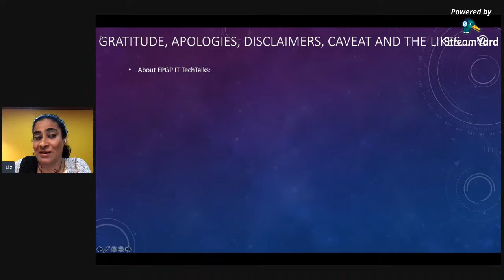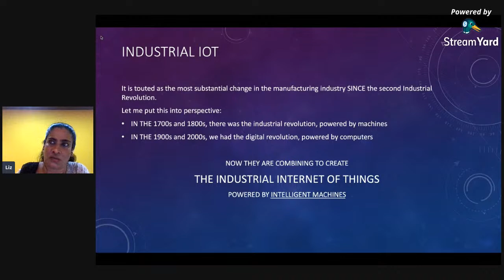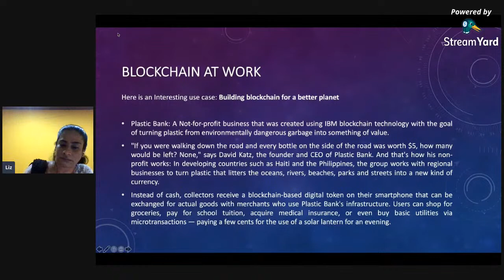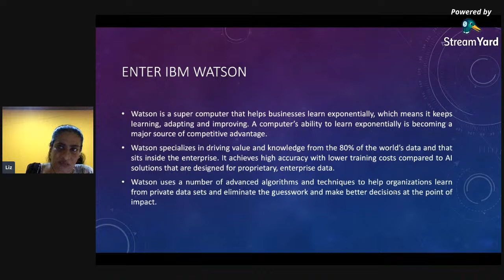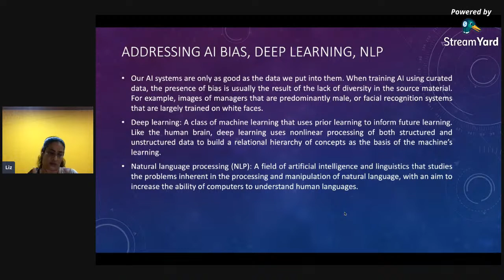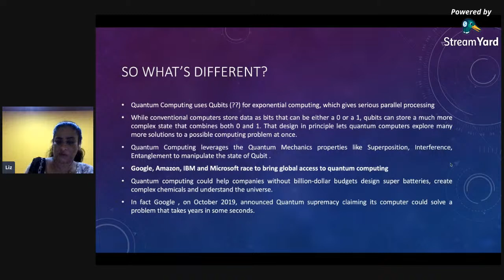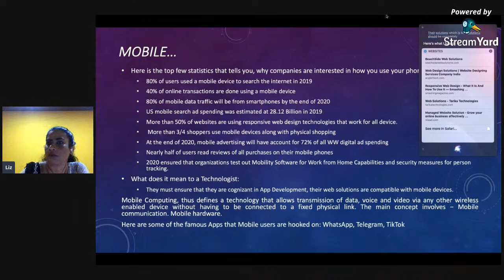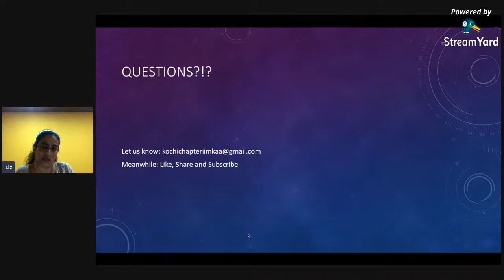Tech Webinar: Disruptive Technologies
The Kochi Chapter of IIMK Alumni Association welcomes you to this Live Webinar led by Ms. Liz Thomas, Asia Pacific Risk Analytics Services Lead, IBM, and IIMK Alumna. She is also the City Chapter Head for the Kochi Chapter of the IIMK Alumni Association. In this webinar, Liz will provide an overview of disruptive technologies like IoT, Blockchain, Quantum computing, and many more!

IIMKAA is a platform for alumni matters. The views expressed by the speakers and guests are their personal views and not endorsed by the association. Our best endeavour is to be apolitical and representative. IIMKAA does not take responsibility for the actions or expressions of the participants.